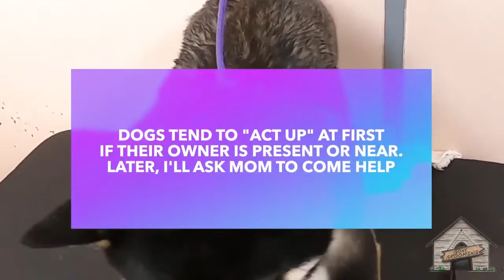Grooming a Shiba Inu lots of undercoat!